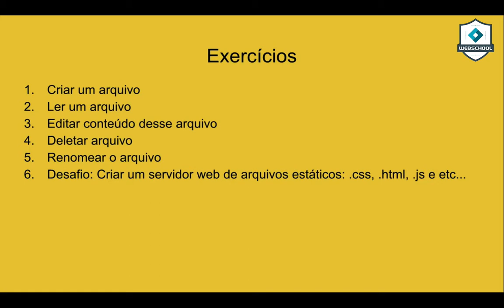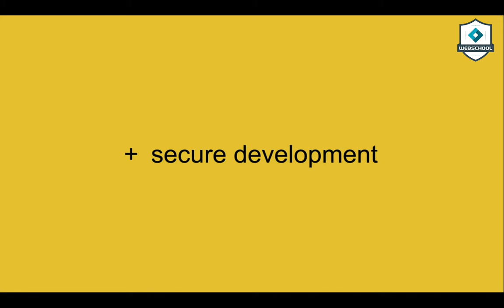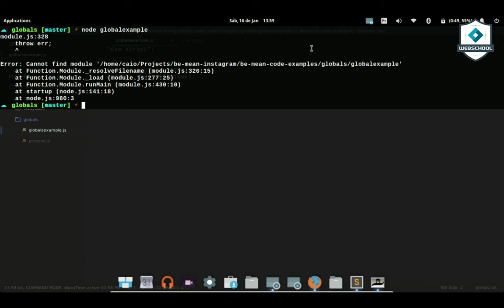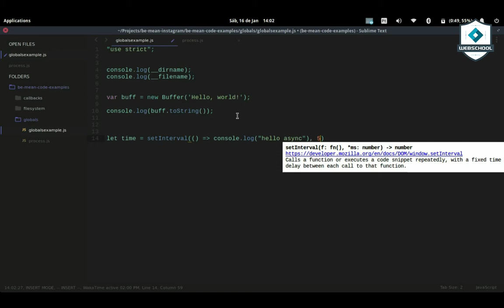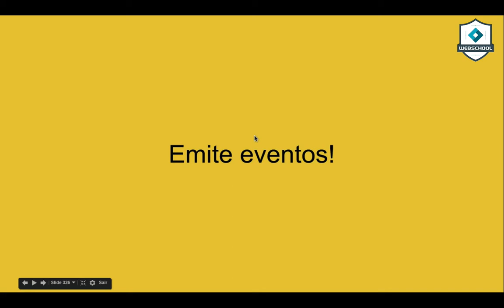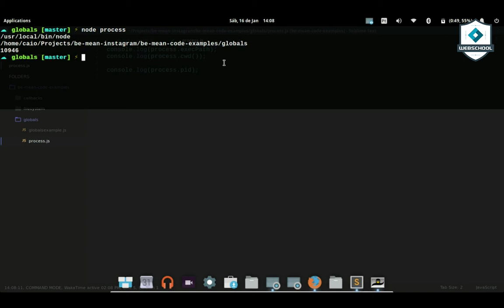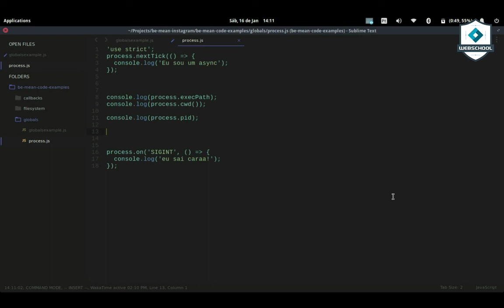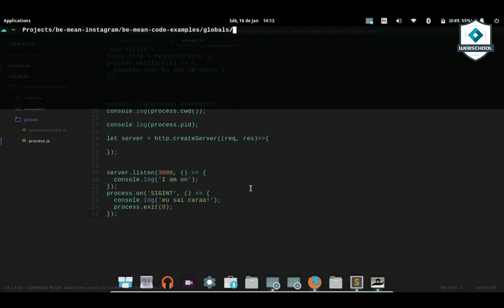Be MEAN: Node.JS (AULA 5 pt.2/2) #6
Parte 2 da aula 5, abordando Globals e Proccess.